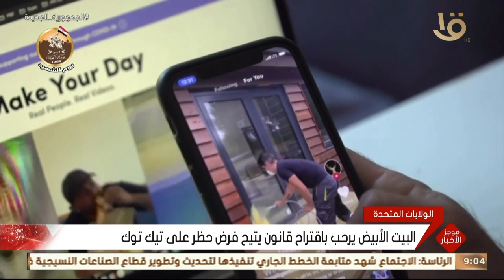صباح الخير يا مصر | موجز التاسعة .. الرئيس السيسي يجري اتصالا هاتفيا مع الرئيس الكيني ويليام روتو